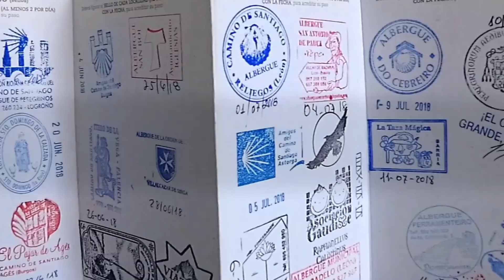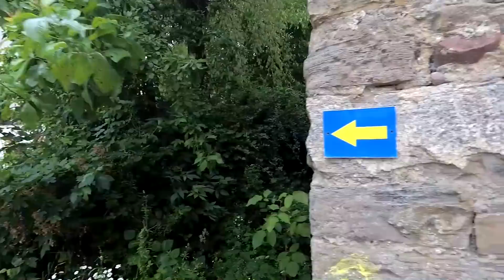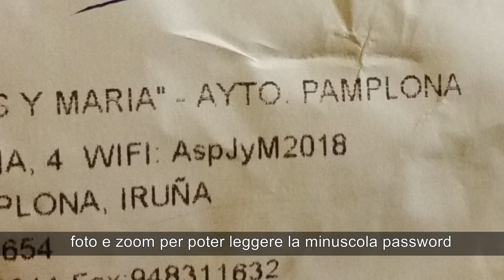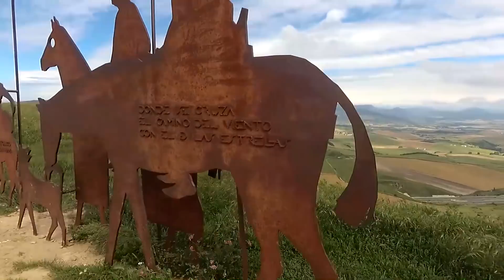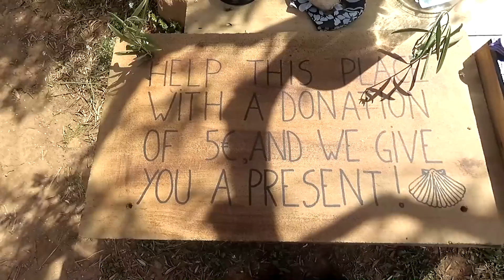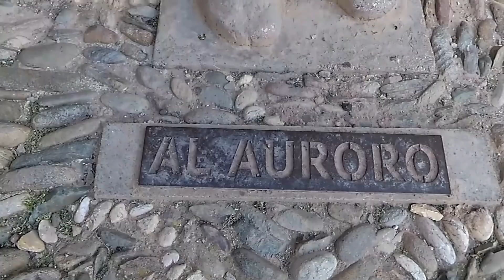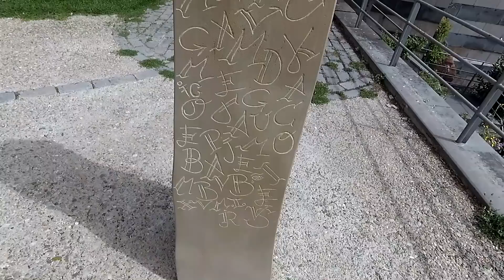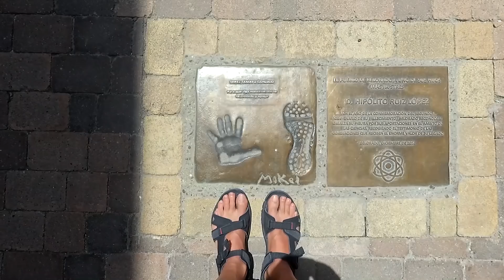4 SLOW STEPS - CAMMINO DI SANTIAGO - PARTE 1 (versione ITA)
Quattro passi lenti lungo il cammino francese da SJPDP a Finisterre e Muxia. Giugno-luglio 2018

1:00 Introduzione
1:41 DAY1 - Casa/Saint Jean Pied de Port
3:54 DAY2 - Saint Jean Piede de Port/Roncesvalle
6:50 DAY3 - Roncesvalle/Zubiri
10:32 DAY4 - Zubiri/Pamplona
17:56 DAY5 - Pamplona/Puente la Reina
25:29 DAY6 - Puente la Reina/Estella
30:31 DAY7 - Estella/Los Arcos
36:47 DAY8 - Los Arcos/Logrono
41:45 DAY9 - Logrono/Nàjera
47:00 DAY10 - Nàjera/Santo Domingo de la Calzada
53:38 DAY11 - Santo Domingo de la Calzada/Belorado